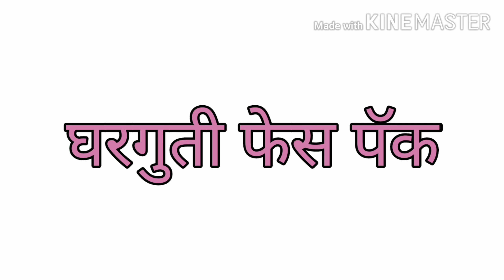घरगुती उपाय करून दिसात सुंदर!!!|Facial Care & Glowing Skin|आरोग्य तज्ञ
Aarogy tadnya/आरोग्य तज्ञ
सुंदर दिसावं त्यातून अखादा समारंभ असेल ,तर प्रत्येकाला आपल्या सौंदर्याची चर्चा व्हावी असे वाटते अशावेळी पार्लर व चुकीच्या सौंदर्यप्रसाधनांच्या फंदात पडतात.पण आपण हे सौंदर्य घरगुती उपाय करून देखील मिळवू शकतो तर ह्या व्हिडिओ मध्ये आपणे हेच सांगितले आहे

                                      सूचना

या व्हिडिओचा खरा उद्देश आपल्याला आरोग्यविषयक योग्य ती माहिती देणे आहे.या व्हिडिओमध्ये सांगितलेली सगळी माहिती आरोग्य तज्ञांच्या लेखातून घेतलेली आहे.यामध्ये आमच्या वैयक्तिक काही ज्ञान नाही.पण व्हिडिओमध्ये सांगितलेली माहिती आम्ही बरोबर व प्रामाणिक देण्याचा प्रयत्न केला आहे.तरीही व्हिडिओमध्ये सांगितलेली माहिती व उपाय करण्याआधी आपल्या जवळच्या डॉक्टरांचा सल्ला घ्या.व्हिडिओ मध्ये दिलेल्या माहितीचा वापर करून झालेल्या नुकसानीस आरोग्य तज्ञ चैनल जवाबदार नाही.

आरोग्य तज्ञ
marathi health
happy and healthy life at home
health tips
marathi news

चेहऱ्यावरील काळे डाग, वांगाचे डाग यावर सोपा उपाय|vangache dag upay

त्वचा सुंदर नितळ आणि उजळ बनवा|त्वचेवरचे डाग ,सुरकुत्या घालवण्यासाठी उपाय| त्वचा काळवंडते उपाय